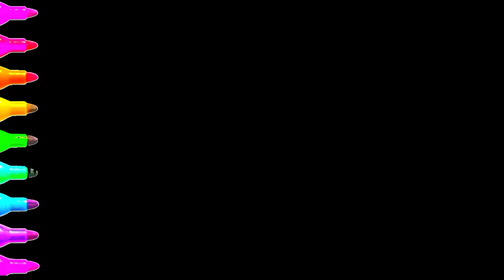draw and color educational shape's | color painting drawing for kids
"Welcome to our fun and colorful learning video for kids! In this video, children will explore different shapes such as triangles, stars, hearts, and rectangles. Each shape is beautifully colored to engage young minds and make learning enjoyable. Perfect for preschoolers and toddlers, this educational video will help kids recognize and remember shapes in a fun way.
- Learning shapes
- Educational video for toddlers
- Preschool shapes
- Colorful shapes
- Shapes and colors
- Triangle, star, heart, rectangle